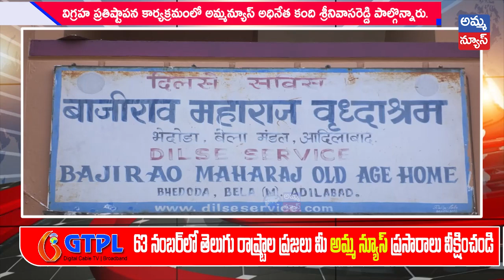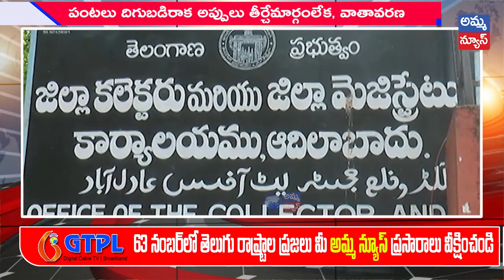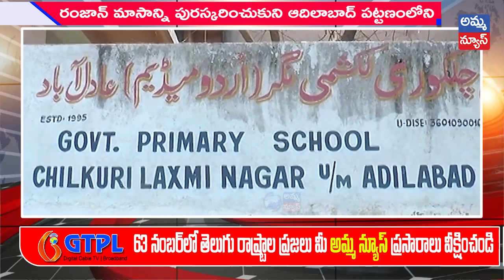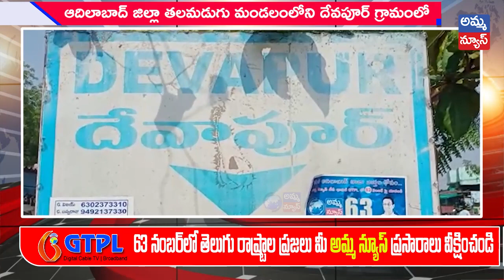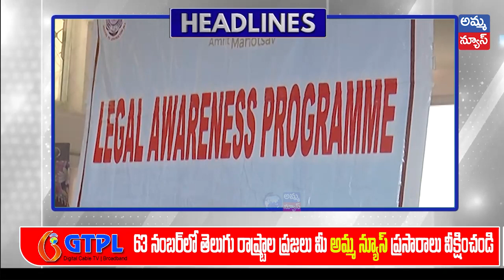Adilabad Bulletin News 10:00PM | Adilabad Headlines| Amma News Live